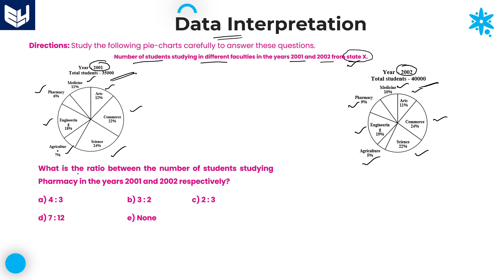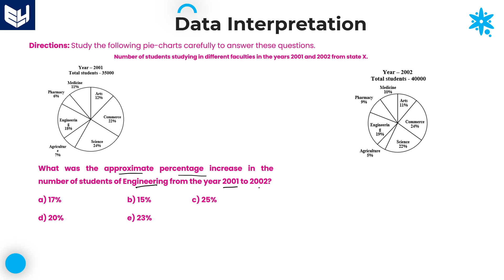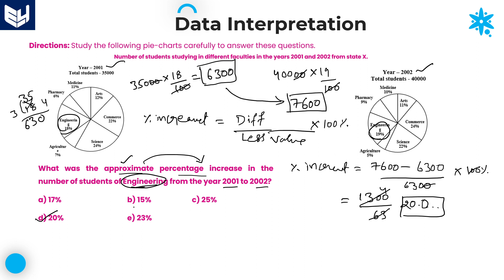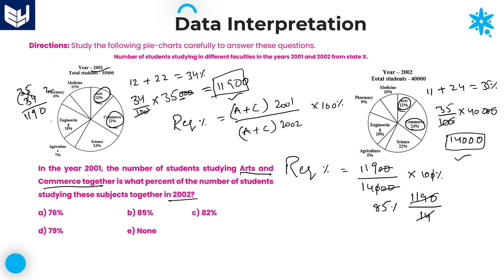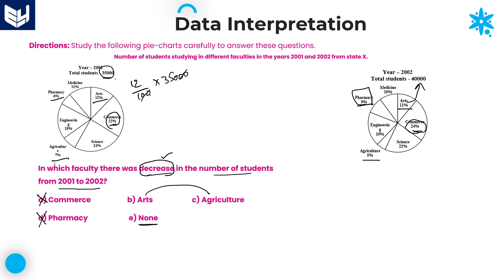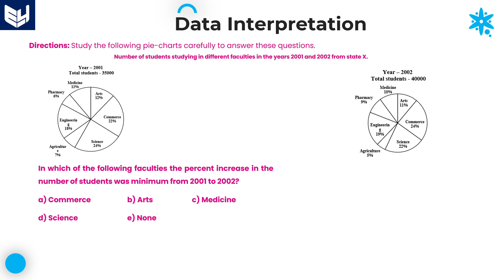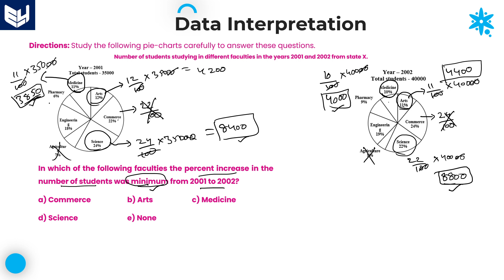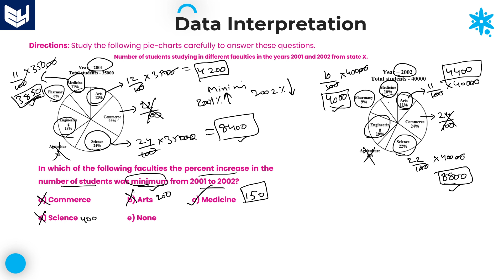Pie chart | Students in Departments | Data Interpretation | Reasoning | Part - 25 | Bharath Kumar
Data Interpretation - Pie chart
Students studying in different Departments